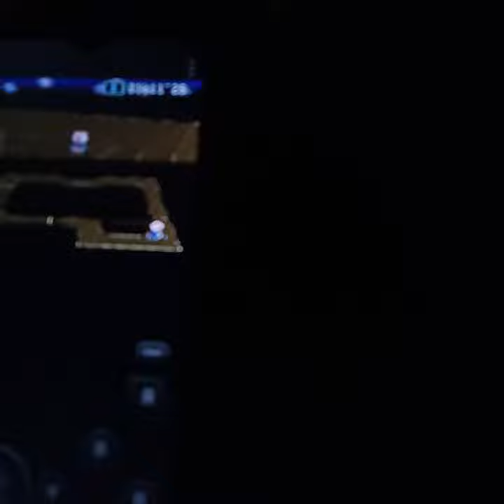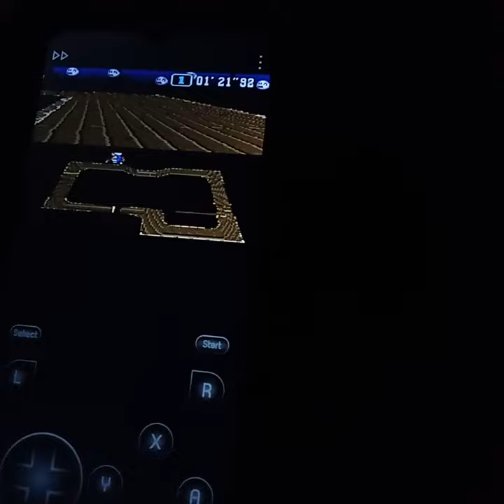Classic Mario Kart On The Snes Emulator Part 1🎮